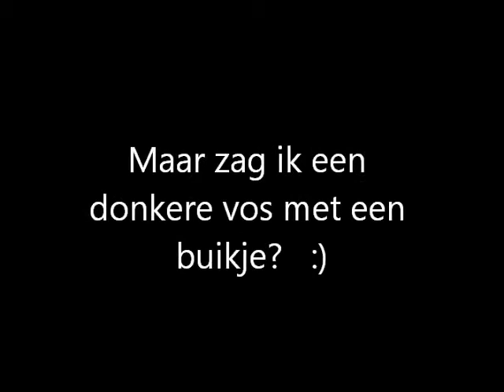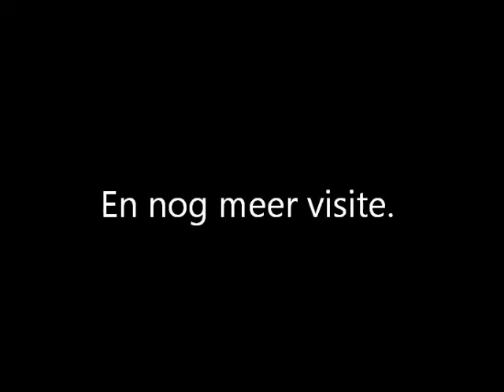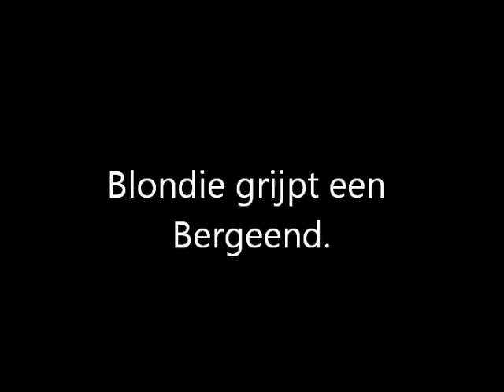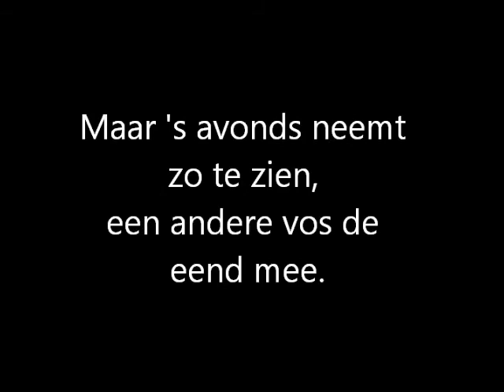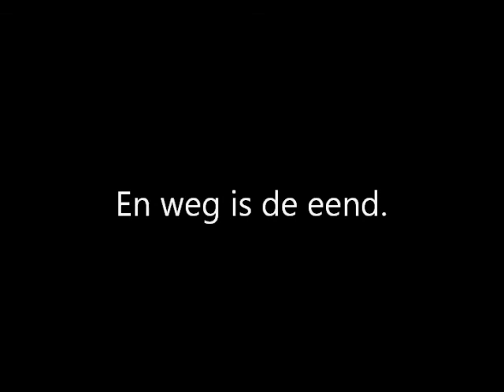Hert, Vossen en de Bergeend met pech.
Hert wijst een kraai zijn plek.
Vrolijke vos op bezoek.
En de onfortuinlijke Bergeend.